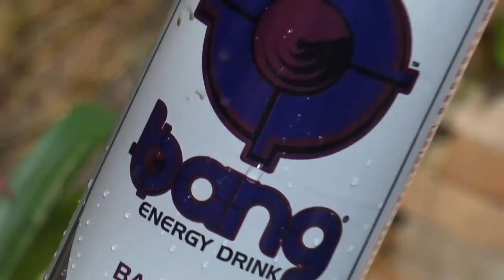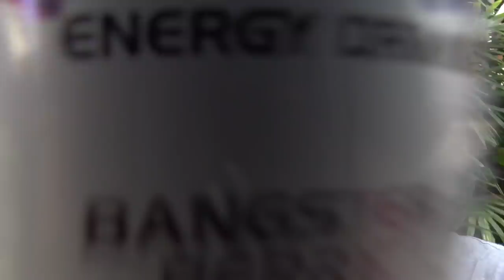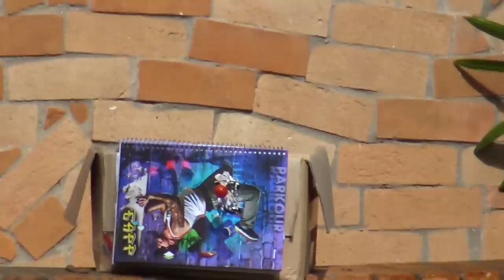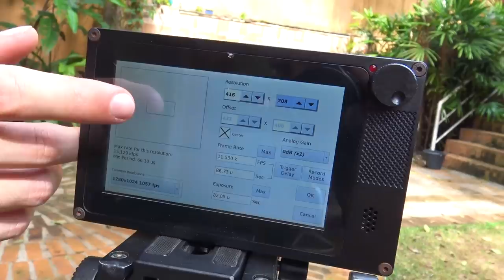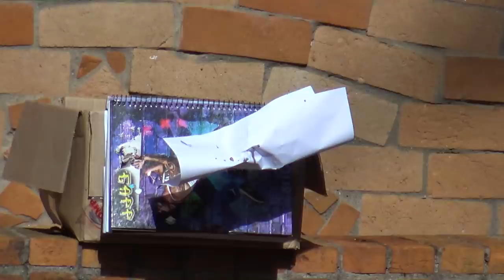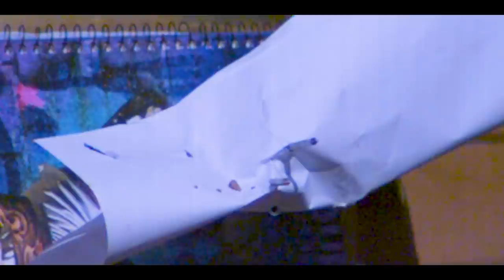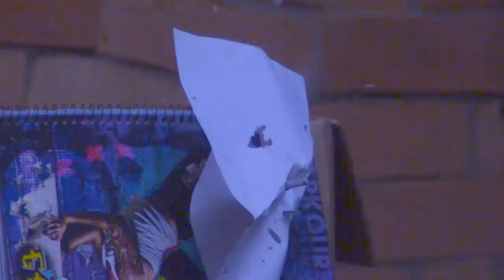Atirando em Caroço de Uva | Sniper de Quintal #3